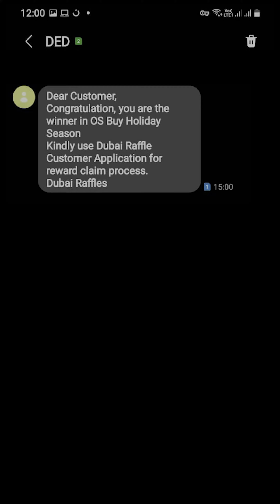Be the next winner!!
📲With OS Buy you shop your way to happiness. Can winning be this simple? Well it’s surely is with OS Buy. Hop on to win life changing prizes as your dreams are no longer just dreams😍. Download OS Buy app to become the next lucky winner🥳.